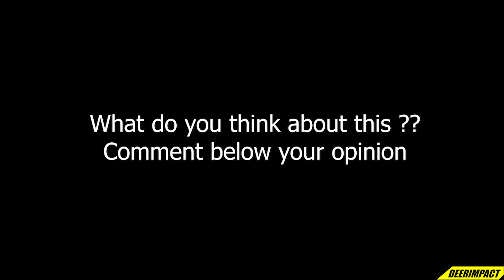When you pulling on kamisato ayato banner.. but [Genshin impact]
my opinion fandmade its better ,,
dont take seriously okay just calm ,, because i make this with no offence intended ,, i personaly like ayato splash art too but in this case just a little compare okay

Please note this : the banner its not official ,, all character in this banner just a random predicted by me okay